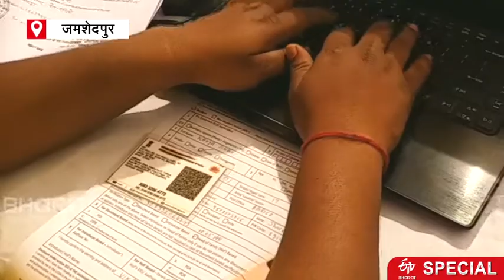आधार कार्ड न बनने से स्कूलों में नहीं हो रहा नामांकन, अभिभावक परेशान | ETV Bharat Jharkhand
जमशेदपुर में आधार कार्ड न बनने से बच्चों के नामांकन में परेशानी हो रही है. बताया जा रहा है कि शहर में आधार केंद्रों की संख्या काफी कम है. साकची स्थित रवींद्र भवन के परिसर में लोग आधार कार्ड बनवाने के लिए घंटों लाइन में खड़े रहते हैं.